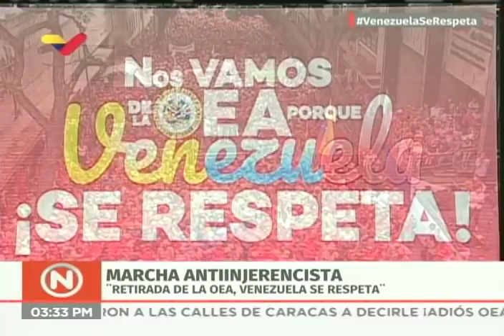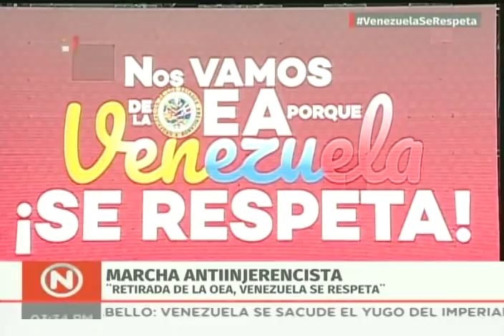Discurso de Diosdado Cabello por la salida de Venezuela de la OEA, 27 abril 2019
Gran marcha hasta la sede de la cancillería venezolana en Caracas. Diosdado Cabello, vicepresidente del PSUV y presidente de la Asamblea Nacional Constituyente de Venezuela, se expresa en torno a la salida del país de la Organización de Estados Americanos (OEA).